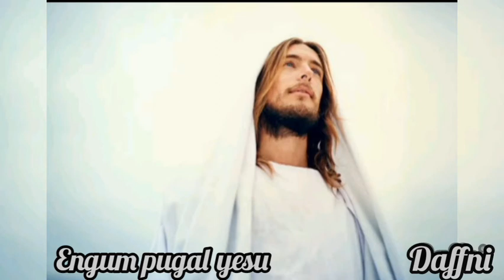Engum pugal Yesu|Christian status song